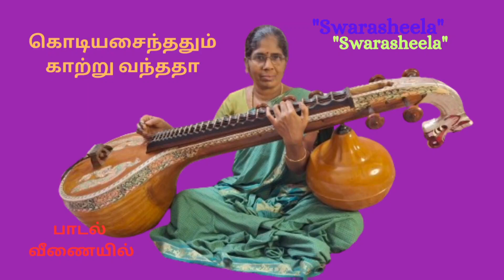கொடியசைந்ததும் காற்று வந்ததா பாடல் வீணையில்..